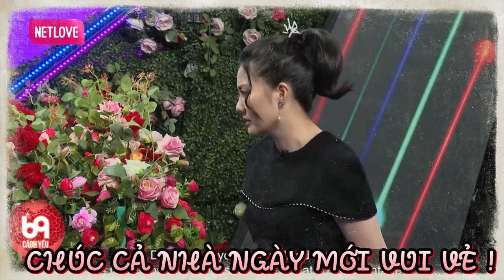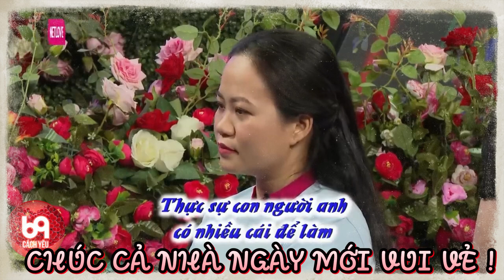Anh đã SAY EM từ cái nhìn đầu tiên, cho anh làm cha đứa bé nhé ! 69 CÁCH YÊU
BMHH_888
69 Cách Yêu là trang cập nhật những chương trình hẹn hò, ghép đôi, mai mối hot nhất hiện nay BẠN MUỐN HẸN HÒ, HẸN ĂN TRƯA, VỢ CHỒNG SON, YÊU LÀ CƯỚI, MAI MỐI CÙNG NGƯỜI LẠ